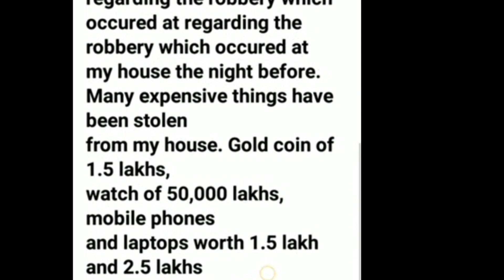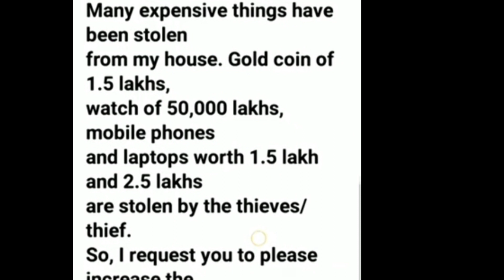Q4(b):-Your neighbour is out of town &his house is robbed. Write FIR sharing all the relevant info.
Your neighbour is out of town and his house is robbed. Write an FIR sharing all the relevant information about the incident.